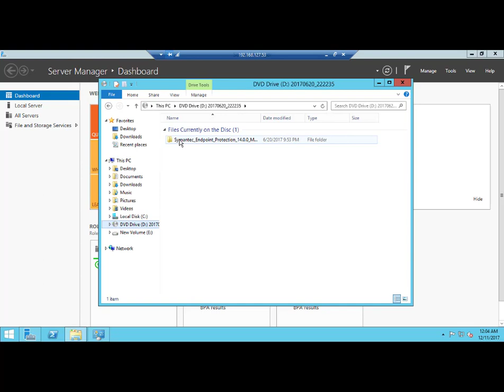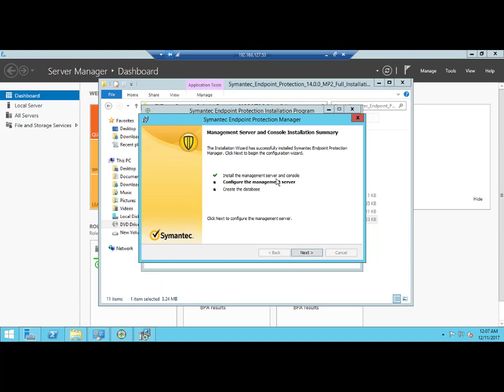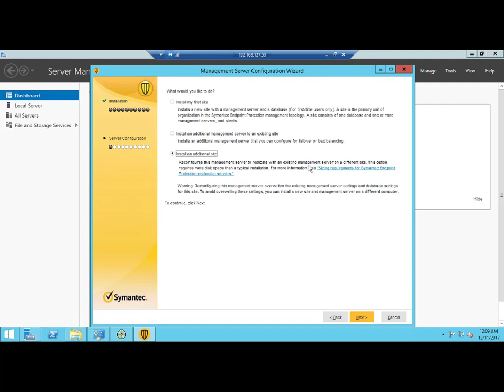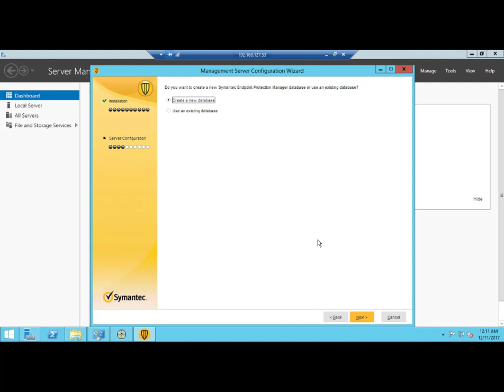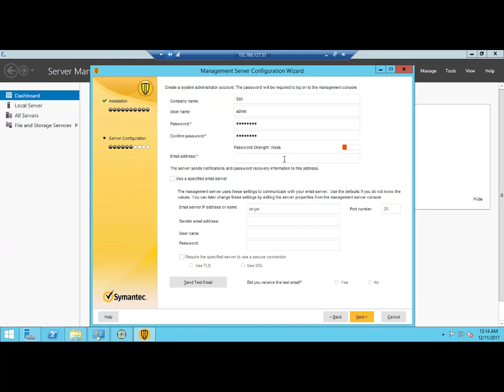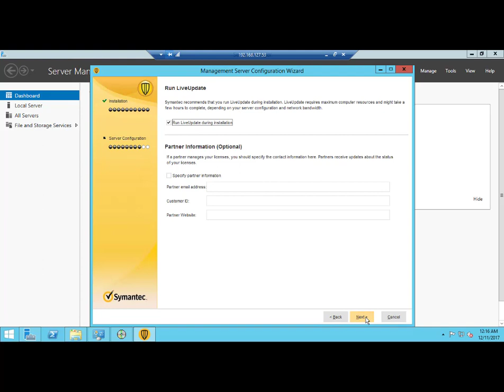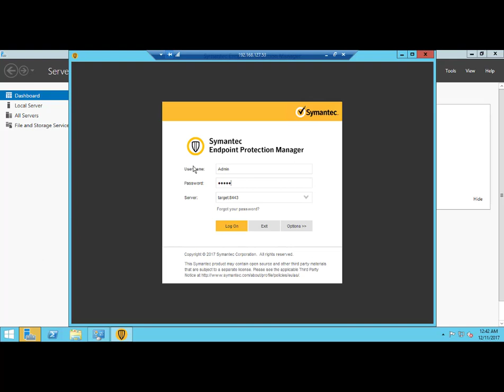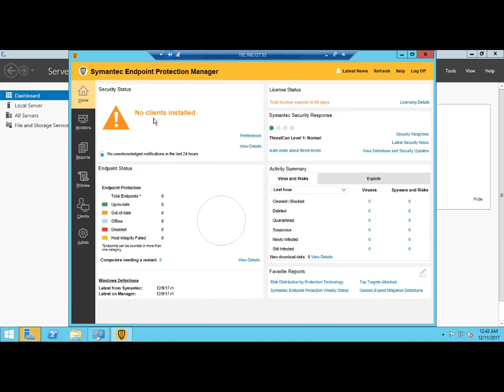Symantec Endpoint Protection - Part 1 Instalasi Managemen Server (SEPM)